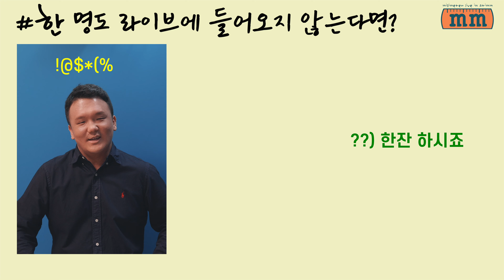[밀리미터라이브] 예고편 : 4월 4일 밤에 만날까요?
킹덤도 다 봤고..
워크맨 업로드만 기다리기엔 지치규..
유튜브 알고리즘만 쫓아가다 밤새기 일쑤..
넷플릭스 추천 영화까지 다 봤으면.. 이젠 어쩌죠?!
1) 토요일 밤, 몸과 마음을 정돈(?) 후, 탄산수 한병과 함께 침대로 향하세요.
2) 유튜브 stimm_media_industry 채널로 접속하세요.
3) 실시간 스트리밍 중인 영상을 클릭하면- 끝!
▪️마마무의 숨을 멎게 한
▪️준우승의 아이콘
▪️언어의 마술사
이분들의 고퀄 라이브 공연을
집에서 감상할 수 있다는 사실! (왓-?!)
해두면 더욱 편하다는 사실〰️
그럼 우리 다음주에 만나요?